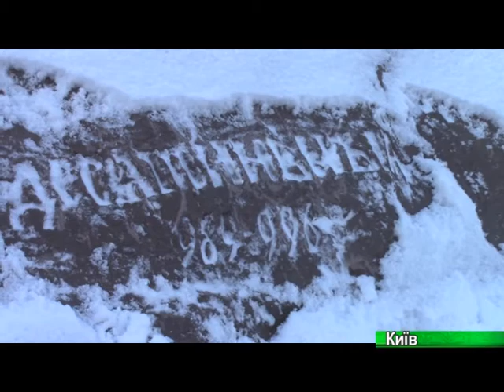Паломнический Центр УПЦ организовал благотворительную рождественскую акцию для детей.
В период с 27 декабря по 5 января Паломнический Центр УПЦ провёл благотворительную акцию "Былины древнего Киева", во время которой Киев посетили около 300 детей из разных епархий УПЦ. Репортаж ТРК "Глас".